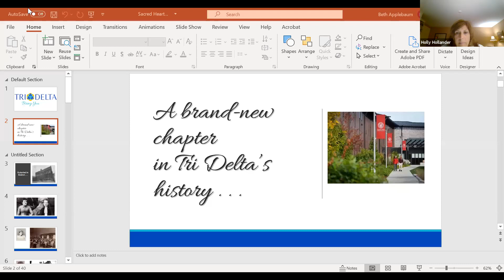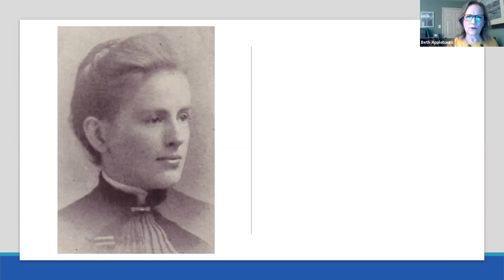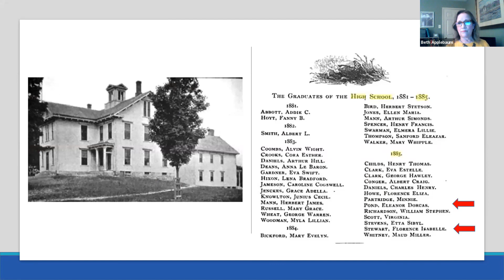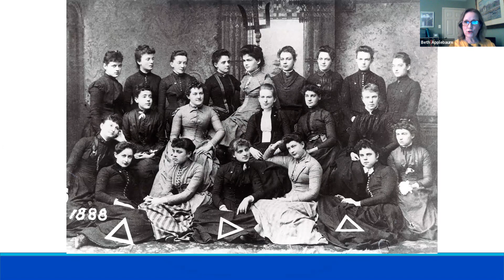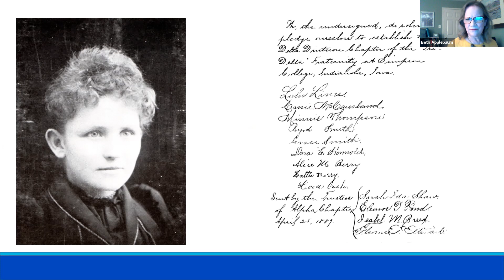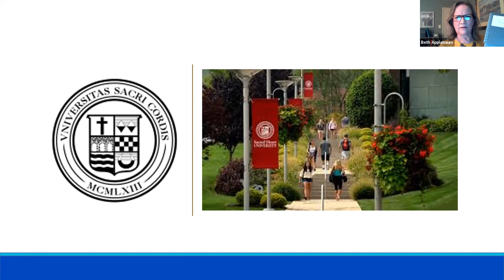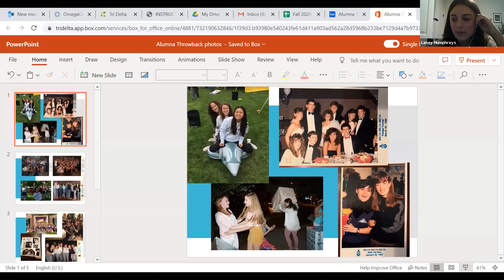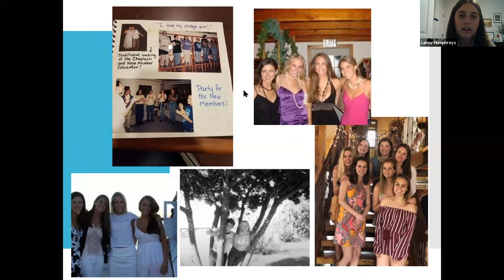Delta Week - Tri Delta History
Watch this to learn more about the history of Tri Delta